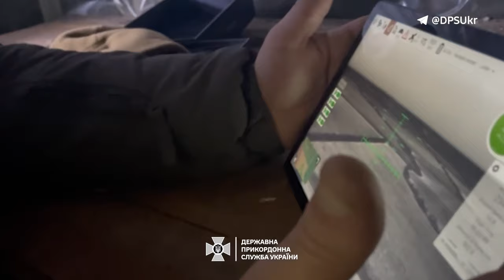«Мотивація проста: Україна – це наш дім!»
Маючи бронювання від служби, держслужбовець Ігор вирішив боронити країну й приєднався до бригади Гвардії наступу «Сталевий кордон». Тут здобув собі позивний «Фантом» і нову професію – оператора безпілотних авіаційних комплексів. Наразі він виконує завдання на одному з найгарячіших напрямків Харківщини.